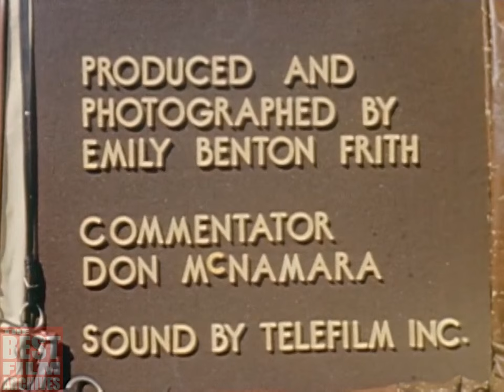American Horse Farm in the Good Old Days | Vintage Documentary | ca. 1950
Vintage documentary film about the daily activities on an American horse breeding farm (ranch) in the 1950's. Different horse types and their functions are explained. The narrator goes over each horse, their name, breed, age and so on.

TBFA_0061